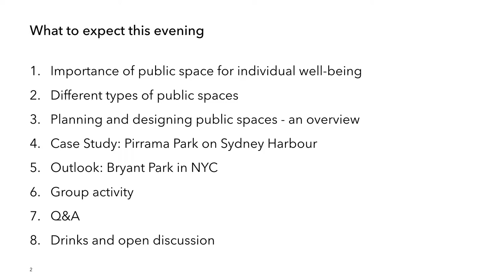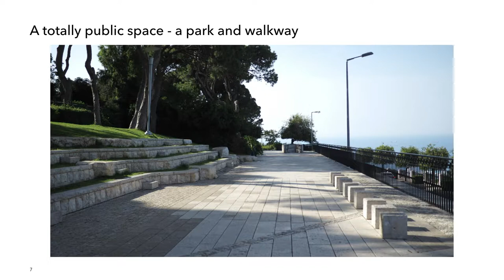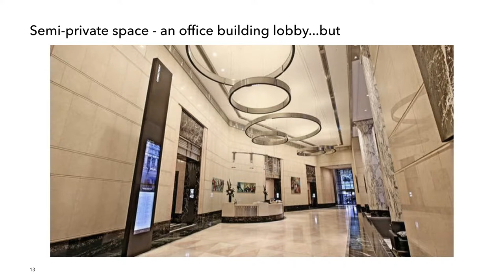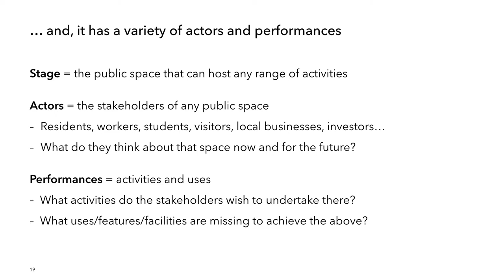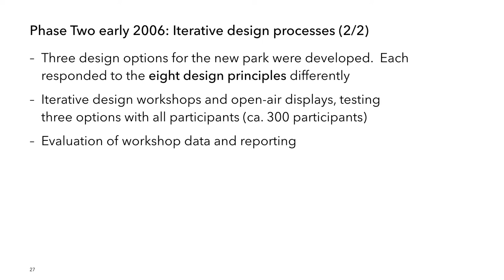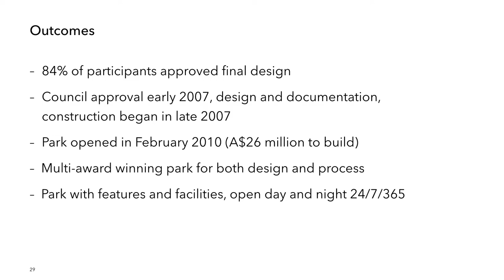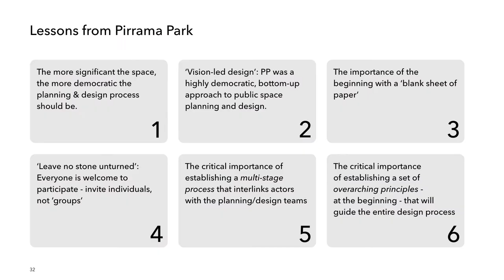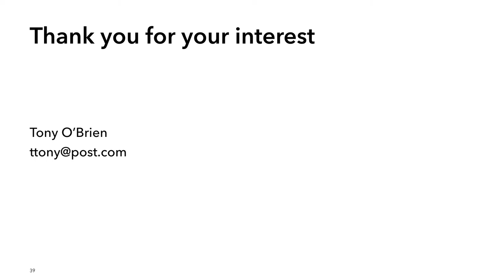Human Spaces Think + Drink No1 – Public Spaces with Tony O'Brien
Human Spaces Think + Drink is a series of talks which explores multiple perspectives on how to create more human-centered environments. It is hosted by Christian Vatter from Rlevance and Alexandra Uzunoğlu from Graft Brand Lab.

Tony O'Brien of Sydney based consulting firm "The People for Places and Spaces" is talking about creating human-centered public spaces. His presentation revolves around factors that make spaces public, activation principles of public spaces, and the planning process for human-centered spaces. Tony presents two case study: Pirrama Park in Sydney and Bryant Park in New York City.

Tony has a masters degree in strategic planning, an MBA in strategic marketing, and a masters degree in urban planning. He worked for 15 years in international marketing, amongst others for the Australian Tourism Commission in Frankfurt. For 20 years he has worked for "The People for Places and Spaces", a Sydney based consulting firm dedicated to creating human-centered spaces for cities, town centers, parks, and streets. His work has included strategic urban visioning projects for the City of Melbourne, Sydney Airport, parks and town centers across Australia. In his work, Tony focusses on understanding how people experience places and how places could better be designed and programmed to deliver on the needs of all users.